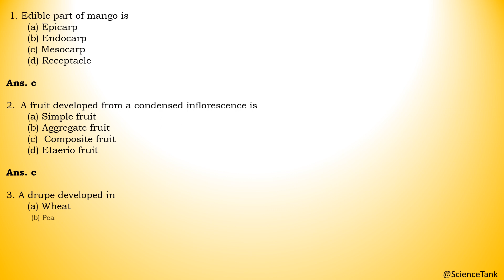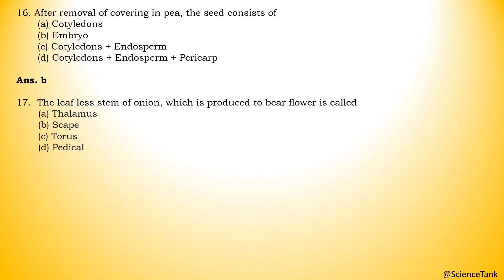DAY5 MORPHOLOGYOFFLOWERINGPLANTS class11biology 40DAYSBIOLOGYFORNEET